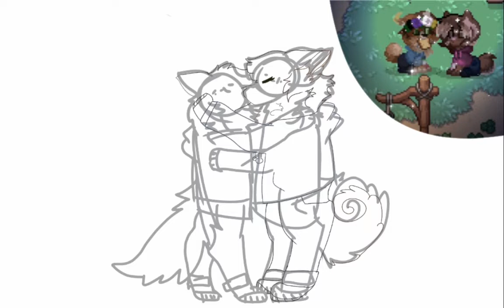💗Id give my all for you!💗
//Welcome!//
//This is a early b day gift for my gf!//
//i was like : hmmm what if i take this pic and make it into me and my gf as furries??//
//Xdddd//
//Go support their channel! @Pridefluxpaws ! //
//Ilysm guys! /Plt//
//and i love you sm to, mi amor!!//
//Stay safe, healthy, and ofc positive!//